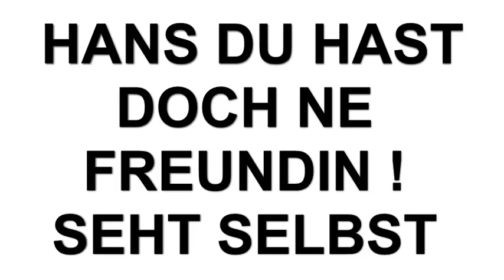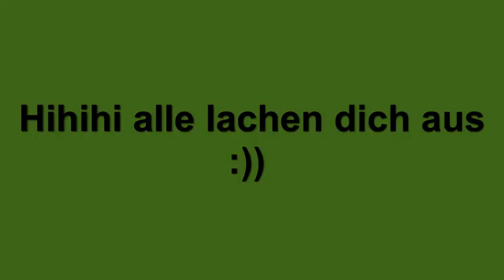Hans du Schwanz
Negative Bewertung bwz. Kommentare sind erwünscht.
Made by M & D